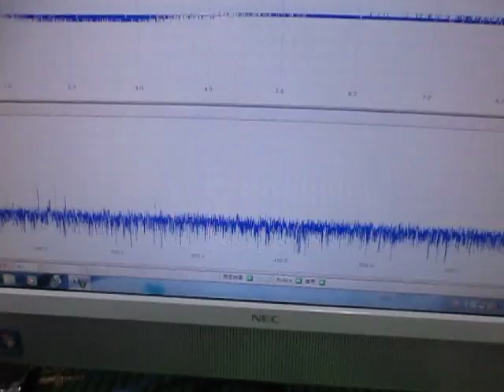超音波による表面検査 Ultrasonic experiments